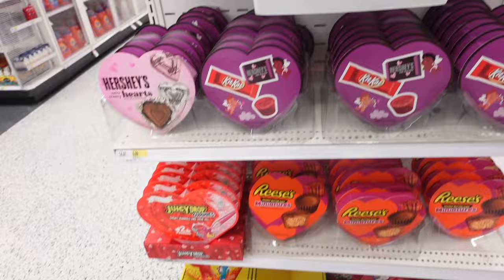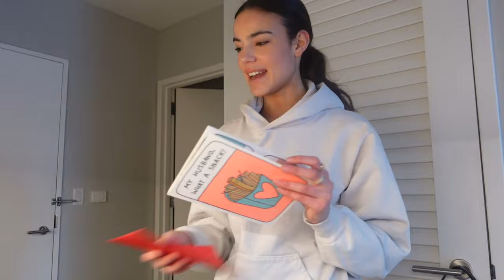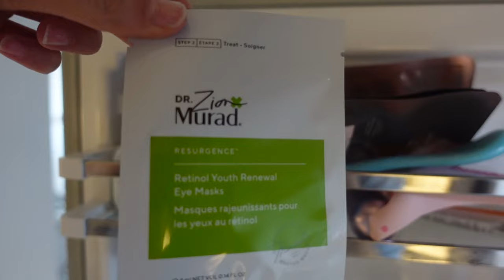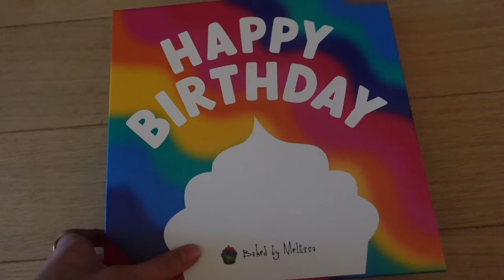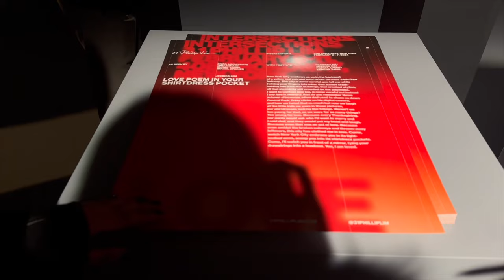MY 19th Birthday & NY Fashion Week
Hey guys!! This week I went to a bunch of fashion week events and shows in NYC including Retrofit, Jason Wu, Prada, and more. I also turned 19 years old and had a fun birthday dinner with my girls!! I hope you enjoy following along this hectic week.